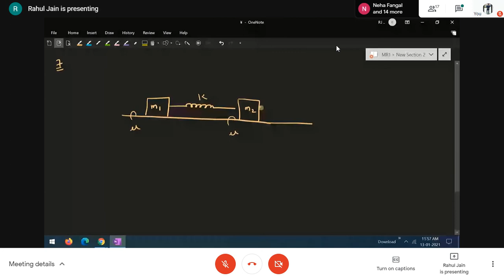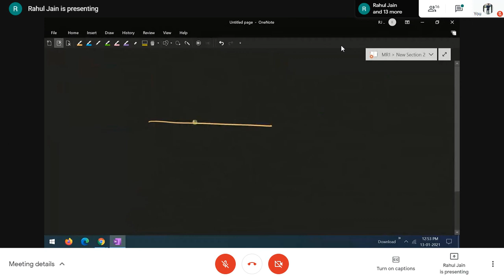discussion(com,wpe)|| motion of COM RAH SIR